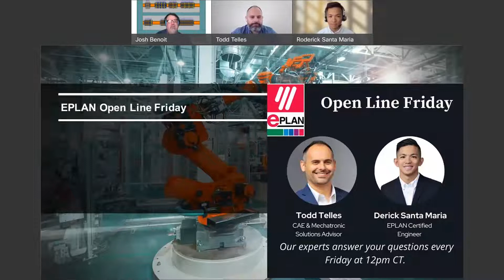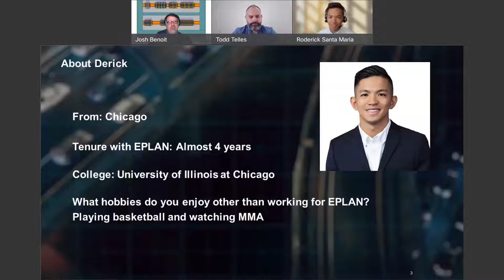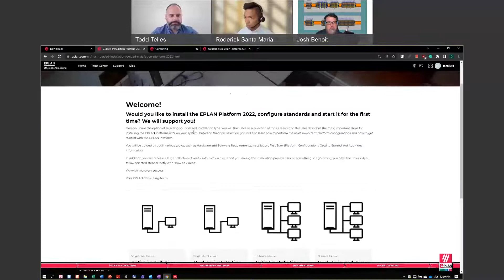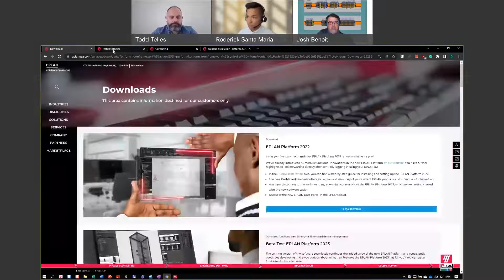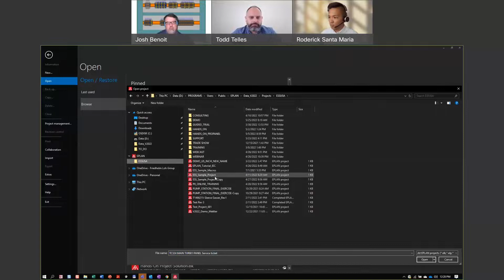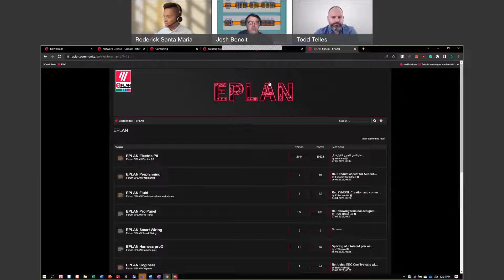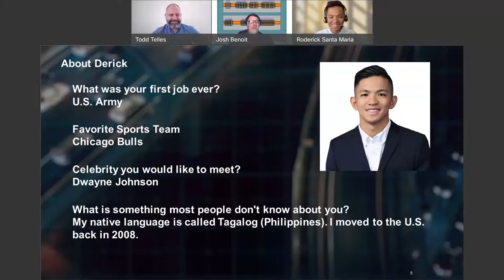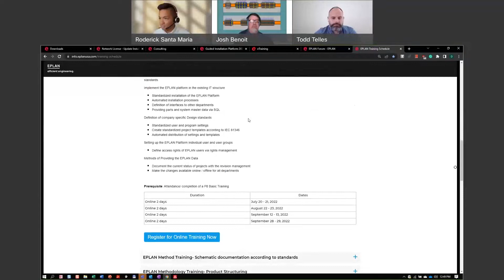EPLAN Open Line Friday - Todd Telles and Derick Santa Maria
Todd and Derick discuss how to handle legacy data and the best way to upgrade your EPLAN platform.

Topics:
00:00 Open Line Friday Introduction
06:30 Unboxing
12:34 How to handle legacy data
19:34 What is EPLAN coaching?
22:34 Transitioning from 2.9 to Platform 2022
43:17 What URL's need to be whitelisted to use EPLAN?
48:00 Where to find Trainings